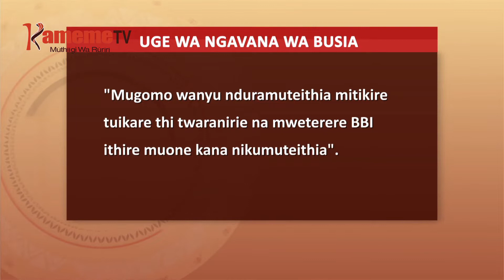Atongoria aria maritie miario ya kuhuthia wira wa arigitani gukiririwo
Atongoria matiganite nimamenereirie miario ya atongoria aruna oa aria maroneka kuoya mateta  ma arigitani  guuku bururi-ini  na uhuthu makienda kwamba gukinyaniria mirugamo yao ya ki uteti
Matongoretio ni munini wa mutongooria wa bururi  William Ruto,atongoria aya maugite imwe ya miario iria ikoretwo ikiuma tunua-ini twa atongoria ironania kwaga uigiririki undu uria oho ucungiriirie  matukuya  kuuma kuri ikundi itiganite iria irugamagirira arigitani guuku bururi-ini makiiruma kini gutigirira nimathikiririo.